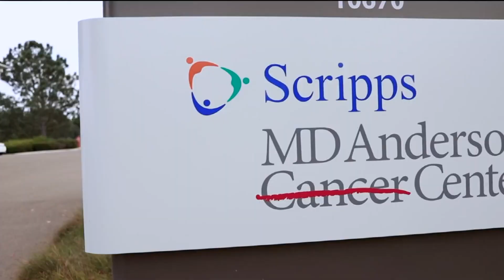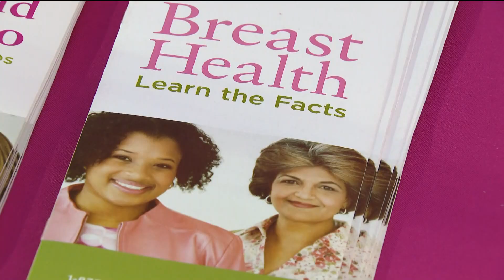Breast Cancer Awareness Month: Advances in Testing and Treatment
Dr. Sonia Ali, breast medical oncologist with Scripps MD Anderson Cancer Center, is shares insights.